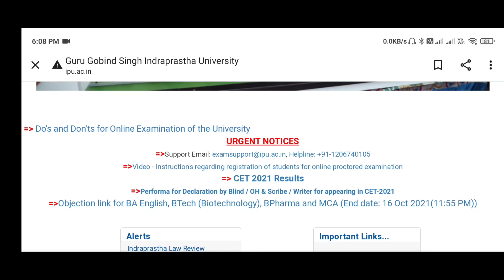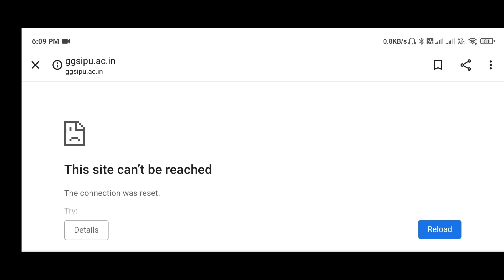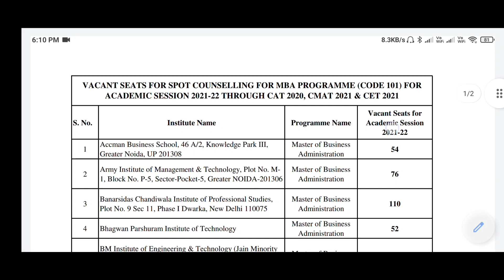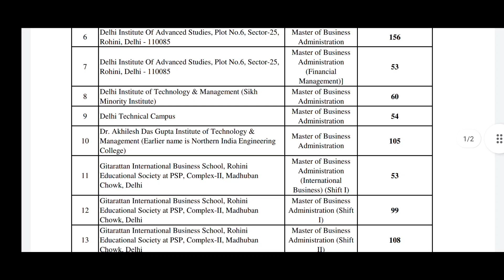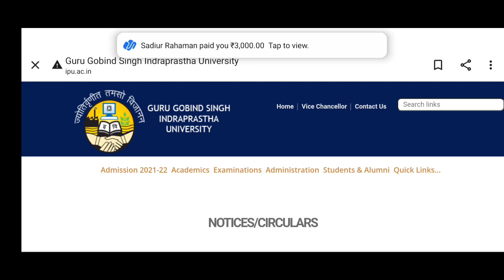IPU CET 2021 Update News 1 St Result Round Declared || How to Chek IPU Merit List,Selection Status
BP4R20